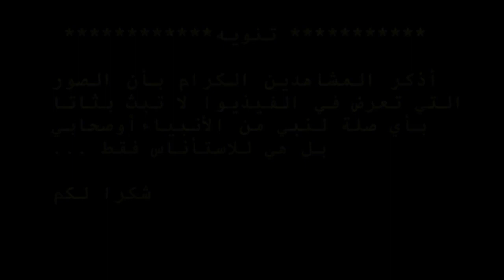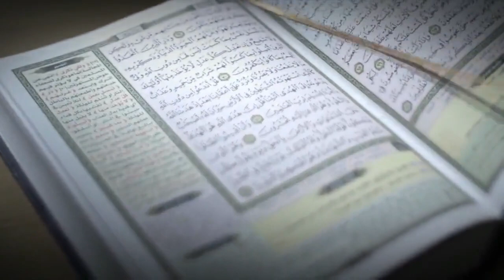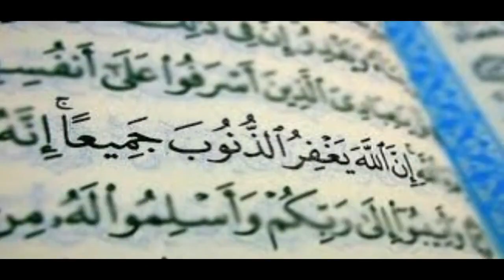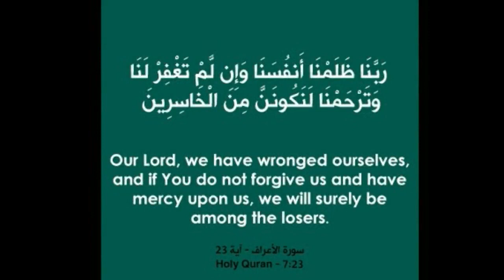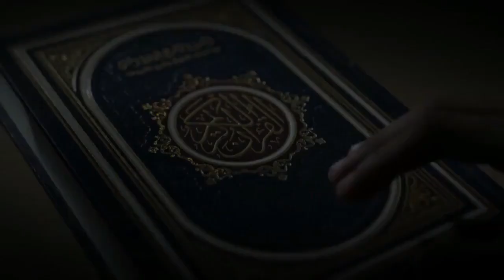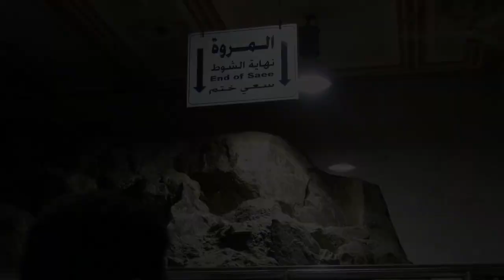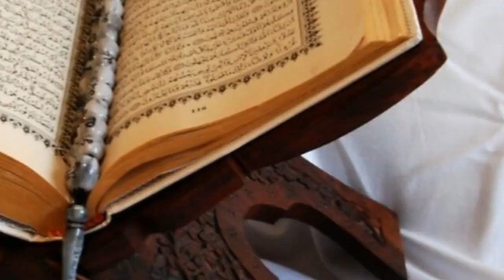كيف أغوى الشيطان آدم عليه السلام وكيف أهبطوا الى اللأرض الحلقة الثانية (2)من قصص الأنبياء